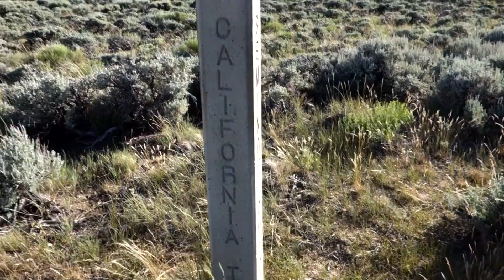CDT Vlog 9 - The Great Divide Basin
CDT Vlog 9 - The Great Divide Basin. Follow along as I(XC Crow) thru hike the Continental Divide Trail. This Episode we enter the Great Divide Basin. A flat and very windy landscape. Full of Pronghorn, Wild Horse, and Cattle.